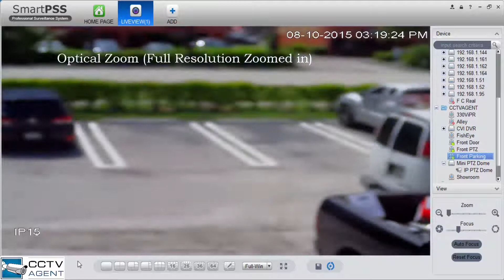Digital Zoom vs Optical Zoom w/ Motorized Lens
Example of a camera being zoomed in digitally (blowing up the pixels) and then an optical Zoom (zooming in w/ no resolution change) outputting full 3MP resolution.